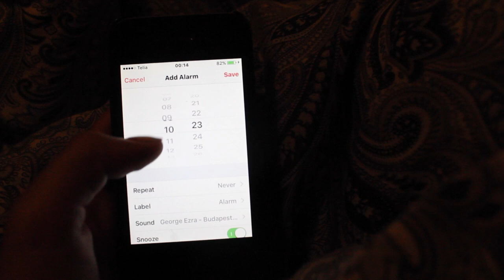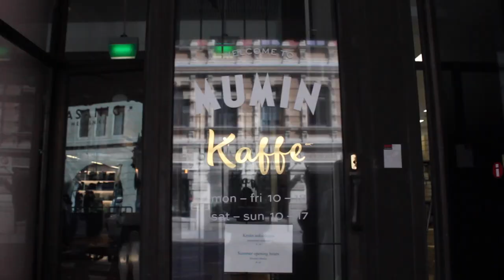Soome VLOG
Music
MrRevillz - Babe Where You Been
Cash Cash - All My Love
MrRevillz - Love Ain't Cheap